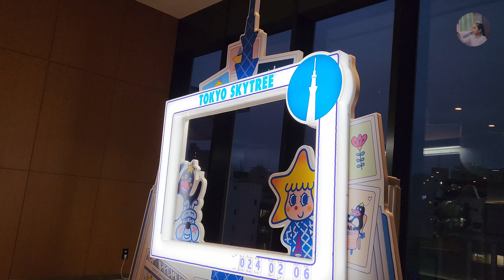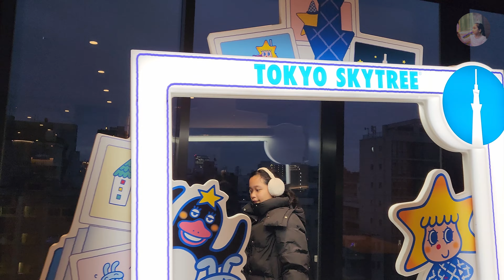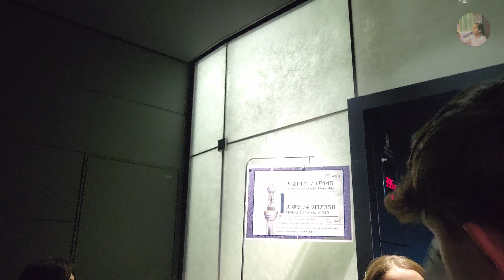Tokyo SKYTREE Japan Quick Tour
We also visit the famous Tokyo SKYTREE in Japan, I hope you like it guys.